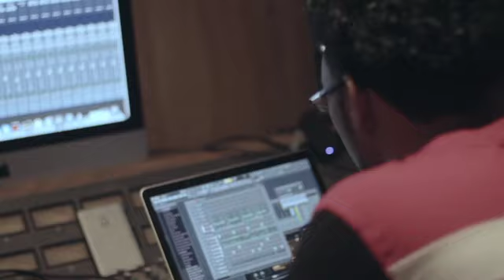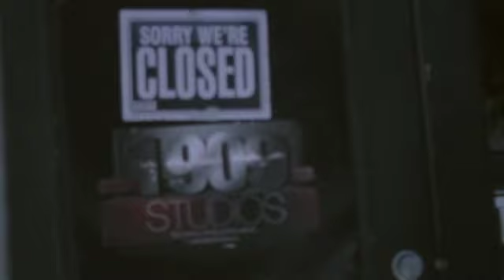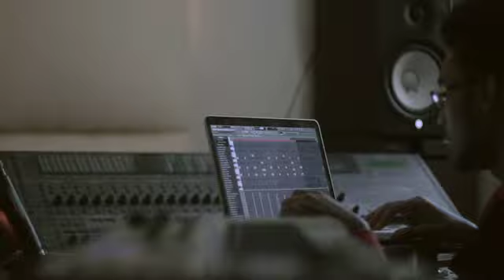A DAY IN THE LIFE OF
St. Louis music producer @chasethemoney___ takes viewers all around St. Louis as he makes routine stops along the way. As a young producer his work is never done, as you can see his grind never stops